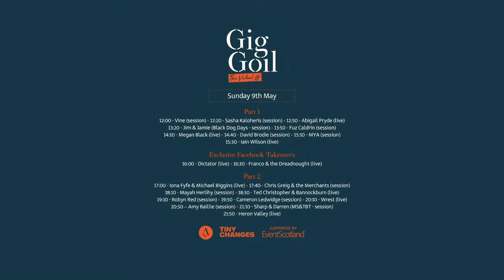LIVE - Gig in the Goil 2021 • Sunday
In aid of Tiny Changes.